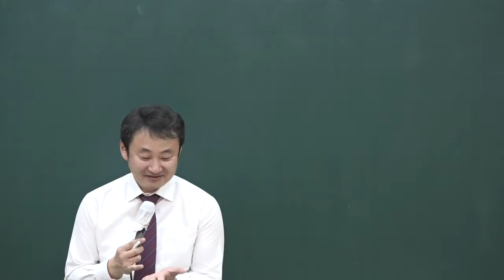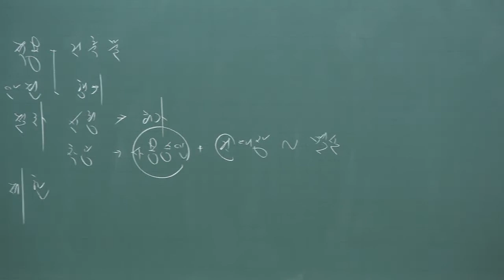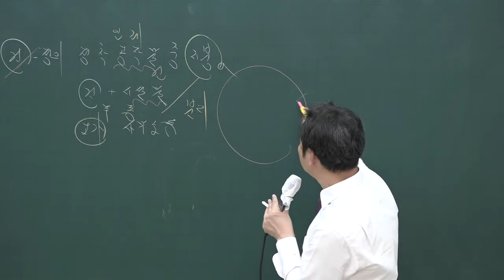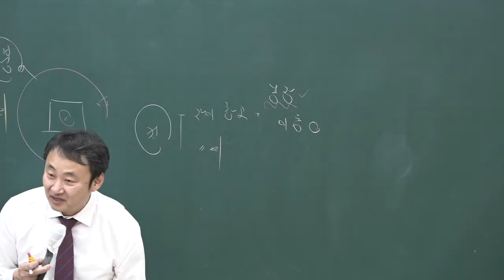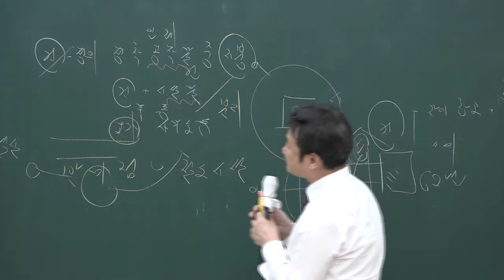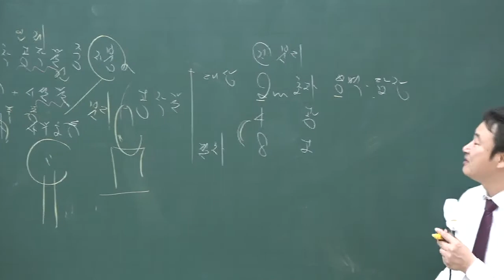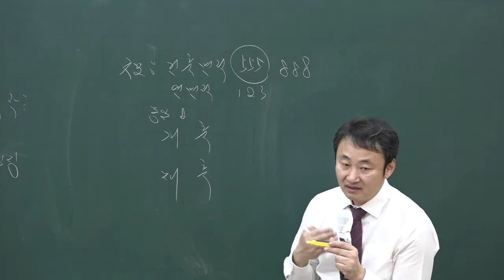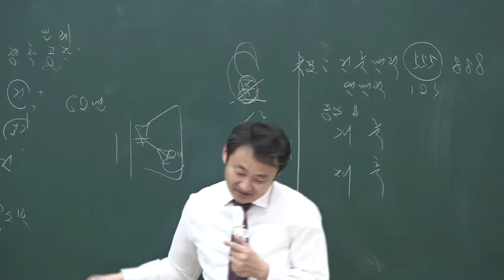[공전무] 2020년 공인중개사 부동산공법 집중이론 건축법 3-36